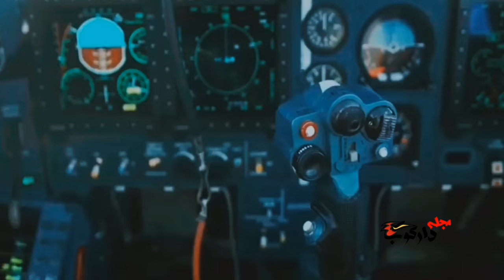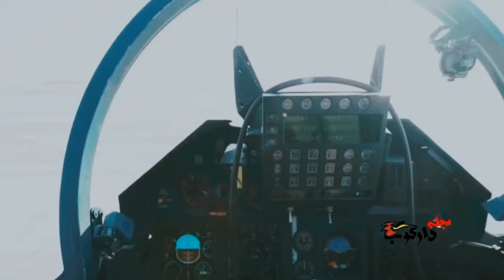در نبرد بین سوخو35 های ایرانی و اف16 های ترکیه ای کدام پیروز است؟؟!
سوخو 35 های ایرانی در برابر اف16 های ترکی

کدام جنگنده پیروز میدان جنگ است؟!

ONLAP original songs (not the covers) are copyright-free for creators on YouTube, Twitch, Facebook/Instagram, TikTok... So feel free to use our music in your videos (workout, gym, gaming, AMV, inspirational & motivational, running, GMV, trailers...). You have to credit "ONLAP - Name of the Song" and ONLAP main links into your video description (Spotify and others, links available in this description).

Make it huge and Keep on Rockin' !!!